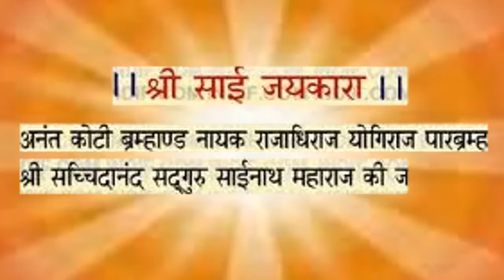Sai Baba Shirdi Wale || Sai Baba Full Song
Album - Sai Preet
Music Director - Sanjayraj gaurishankar
Artist - Manhar uadhas
Audio Label -- SK